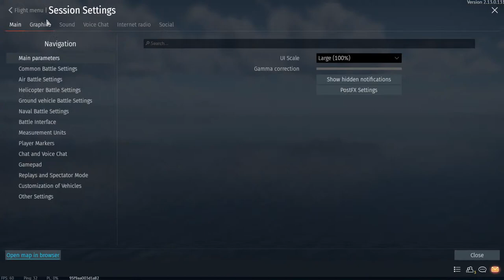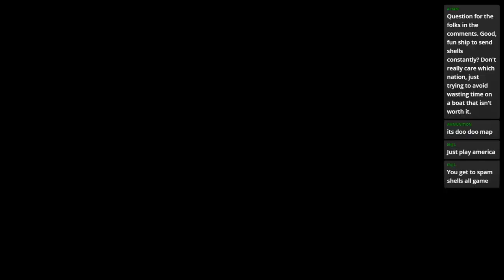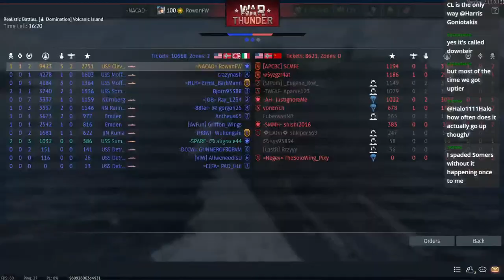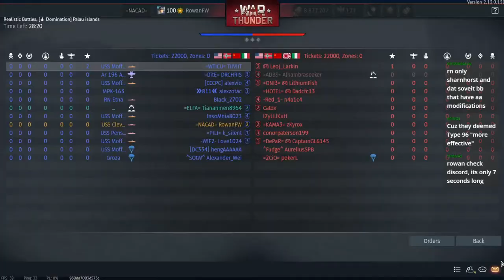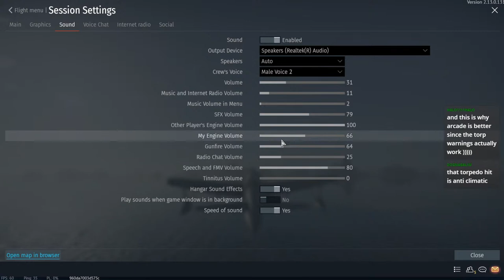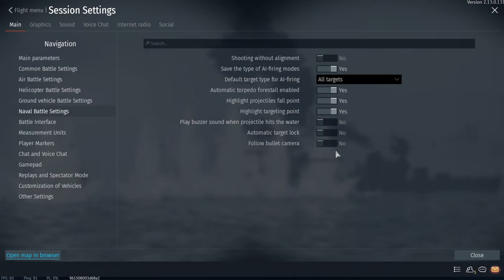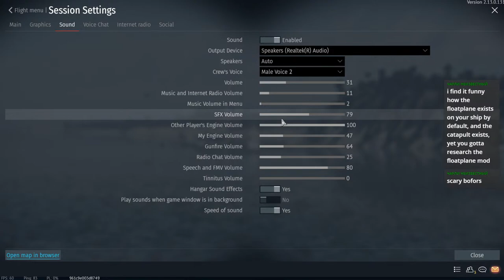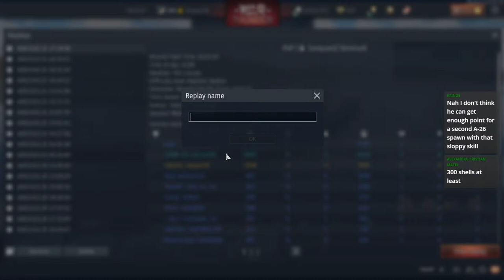Naval stream: Preparing for USS Arizona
Another casual naval stream, but now preparing for USS arizona! So that I can hopefully show it off on the dev server.